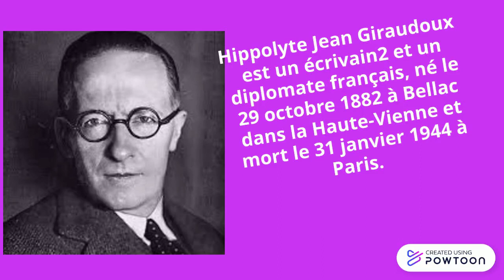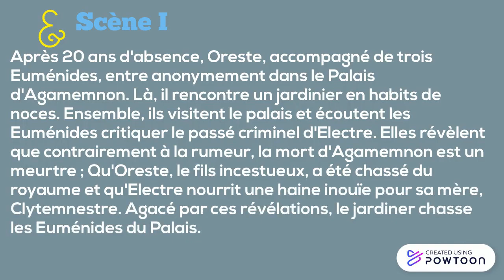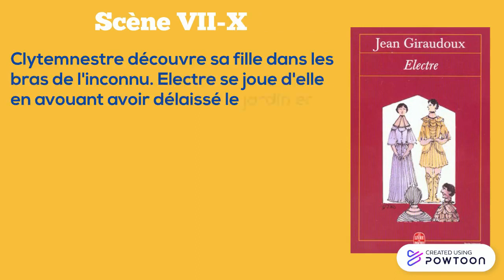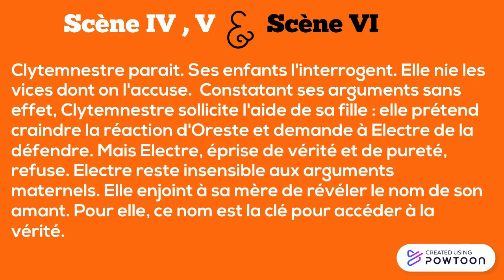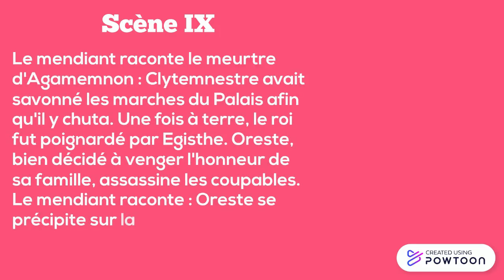JEAN GIRAUDOUX, ELECTRE : RESUME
Acte I

Scène I
Après 20 ans d'absence, Oreste, accompagné de trois Euménides, entre anonymement dans le Palais d'Agamemnon. Là, il rencontre un jardinier en habits de noces. Ensemble, ils visitent le palais et écoutent les Euménides critiquer le passé criminel d'Electre. Elles révèlent que contrairement à la rumeur, la mort d'Agamemnon est un meurtre ; Qu'Oreste, le fils incestueux, a été chassé du royaume et qu'Electre nourrit une haine inouïe pour sa mère, Clytemnestre.
Agacé par ces révélations, le jardiner chasse les Euménides du Palais.

Scène II
Oreste s'étonne qu'un jardinier puise épouser Electre, une princesse. Le jardinier confie que le Président  du tribunal, Théocrathoclès, et sa femme refusent cette union. Selon eux, Electre est une femme à histoires. Eprise de justice, Electre est incapable de pardon. Cette vertu est malheureusement de bien mauvaise augure.
En dépit des opinions contraires, Egisthe, le régent de la ville, décide de maintenir leur union.